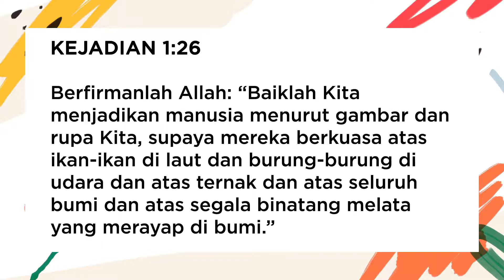Randy Douglas - Practice Makes Progress : Worship with Understanding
Randy Douglas merupakan salah satu Home (Cell Group) Leader di City Light Community Church Bandung

Selama bulan Juli 2020, tema di Lighters adalah "Practice Makes Progress"

Video Lighters Sermon akan di upload setiap hari jumat jam 19.00

Untuk informasi lebih lanjut tentang Lighters, bisa mengikuti

Untuk informasi lebih lanjut tentang CLCC Bandung, bisa mengikuti